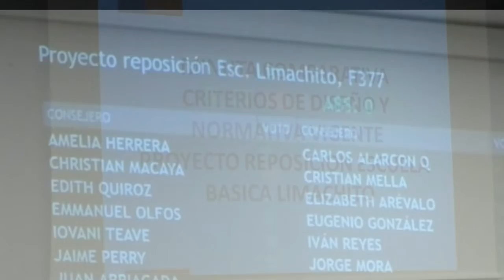Tras 20 años de espera en Limache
Consejo Regional aprobó proyecto de reposición de la Escuela Limachito, por una inversión cercana a los 4 mil millones de pesos.